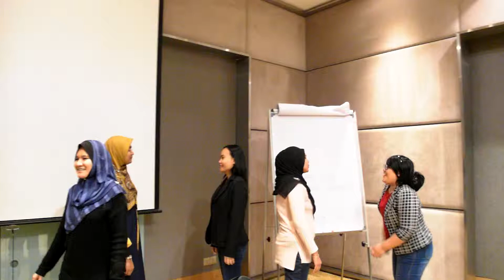Event Management 31